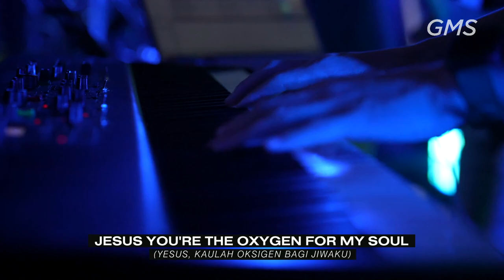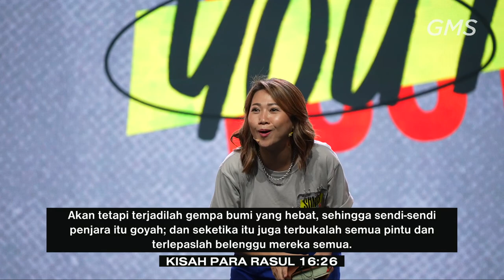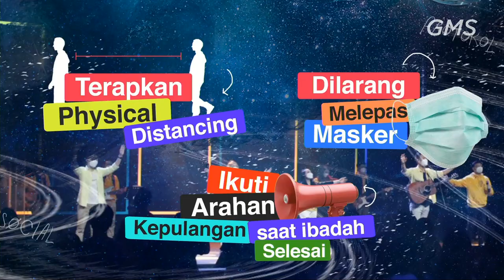Ps. Margaret Wu - Songs of Our Youth | 20 November 2021 | AOG Service 58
Welcome Home